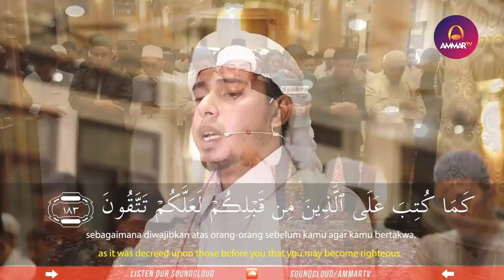SALIM BAHANAN | Al fatihah & Al baqarah 182-186 & Ali Imran 23-27 & Al Mulk 12-30 & Al Kautsar